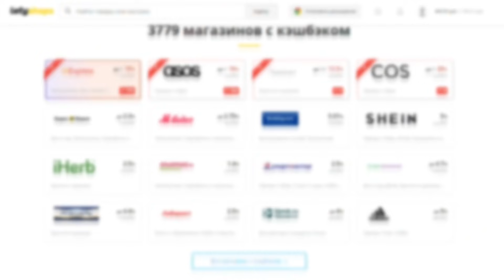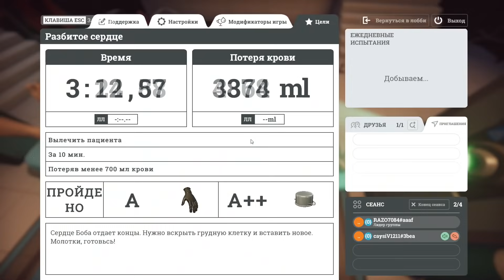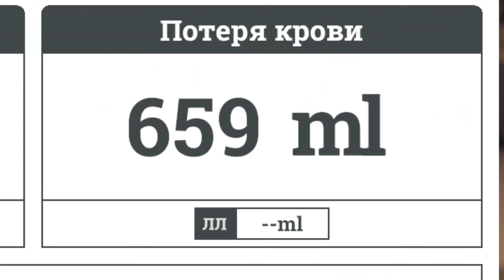ՔԻՉ ՄԸ ԲԺԻՇԿ 2 @D4nchochannel-Ի ՀԵՏ | Surgeon Simulator 2 Hayeren